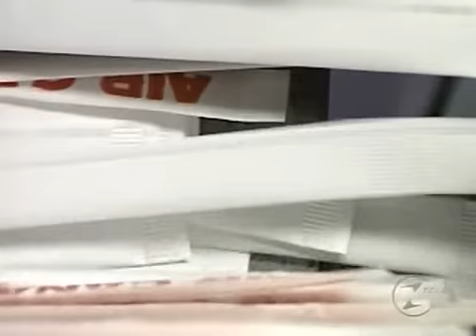Comment C'est Fait - Les Cure-dents